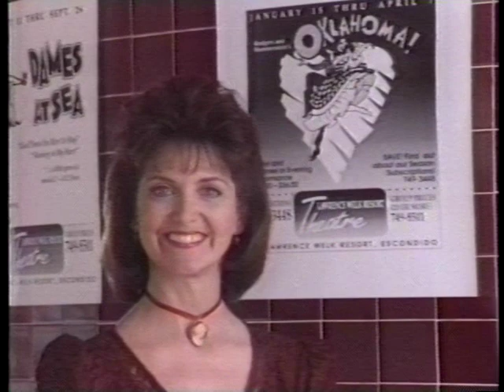Agewise (January 19, 1994, WQEX)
Dr. Stephen Lorenz, guest.  Eleanor Schano, host.